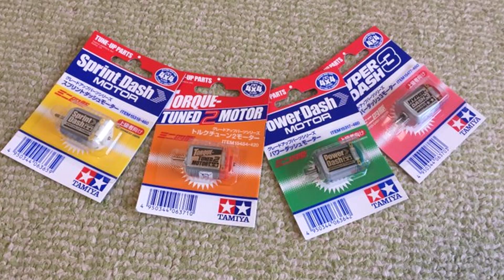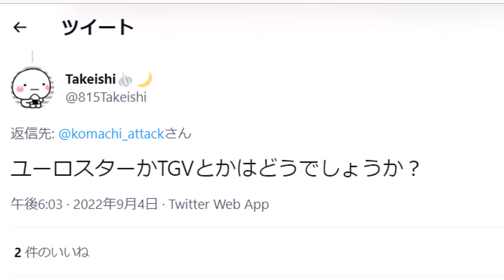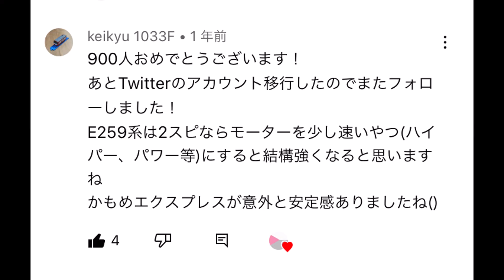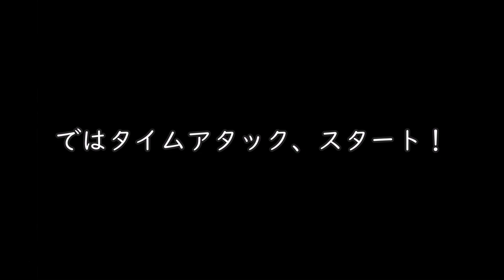【番外編】ただプラレールをモーター改造するだけの動画 プラレールattack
2ヵ月待たせてできた動画がそれかよ...ごめんなさい🙇
さあ結構久しぶりの改造ですね、というわけで今回は番外編ということでちょっと変わった形の動画に仕上げているぞ！！
今回手袋をつけてみたんですけど...大丈夫かな...💦